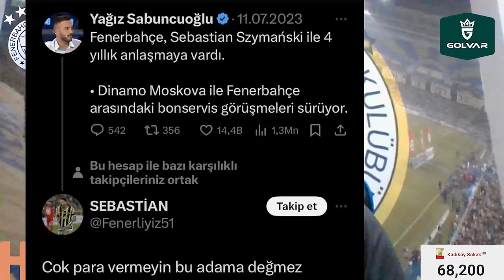SONDAKİKA Fenerbahçe'ye 2 Müjde Birden! 5 Yıldız Resmen HAYIRLI OLSUN! İşte Detaylar...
Fenerbahçe Fenerbahçe,
Duyum Duyum,
Transfer Transfer,
Tivibuspor Tivibuspor,
Beinsports Beinsports,
Dzeko Dzeko,
Szymanski Szymanski,
Becao Becao,
Tadic Tadic,
Fred Fred,
Bonucci Bonucci,
RadeKrunic Rade Krunic,
Krunic Krunic,
Livakovic Livakovic
Zajc Zajc,
Osayi Osayi,
MustafaHoca Mustafa Hoca,
Pendikspor Pendikspor,
Sivasspor Sivasspor,
Ankaragücü Ankaragücü,
Konyaspor Konyaspor,
Kayserispor Kayserispor,
AdanaDemirspor Adana Demirspor,
İstanbulspor İstanbulspor,
Samsunspor Samsunspor,
ÇaykurRizespor Çaykur Rizespor,
Antalyaspor Antalyaspor,
Kasımpaşa Kasımpaşa,
Beşiktaş Beşiktaş,
Galatasaray Galatasaray,
Trabzonspor Trabzonspor,
Başakşehir Başakşehir,
GaziantepFK Gaziantep FK,
Hatayspor Hatayspor,
Deprem Deprem,
6Şubat 6Şubat,
TFF TFF,
MHK MHK,

✅ Fenerbahçe'ye RAMS Başakşehir maçı öncesi iki müjde
🔥 BECAO’NUN SAHALARA DÖNMESİ İÇİN GERİ SAYIM BAŞLADI
✅ Ali Koç, Samsunspor maçı sonrası takıma ne dedi?
🔥 Arda Güler için FLAŞ karar: Transfer
✅ İsmail Yüksek için Fransız derbisi!